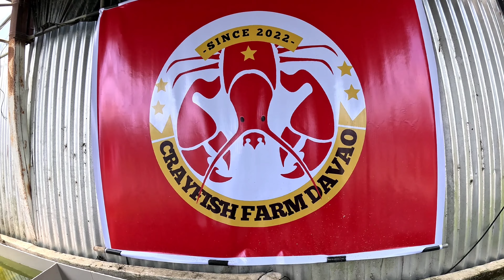Erry Cactus & Adenium Farm at Bansalan,Davao Del Sur